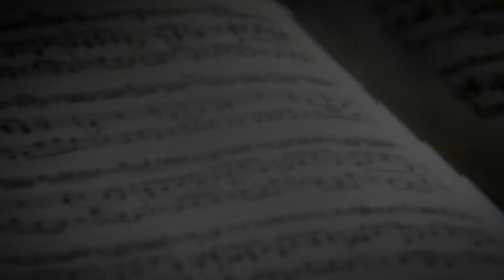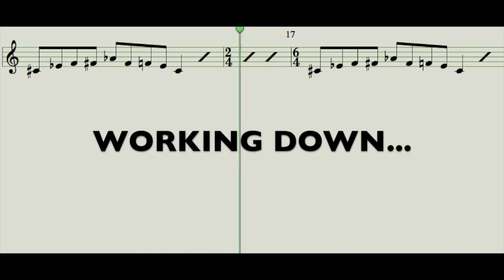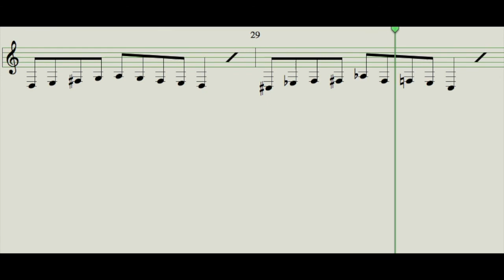Vocal Warm Ups - Chest Stretch (Male) 123454321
This is a piano only recording of a "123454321" (Do re mi fa sol fa mi re do) pattern for vocal practice. It can be done on any vowel or sound.  It starts at C below middle C and stretches up to Ab above middle C. As with any warm up - you should never feel any pain or strain.